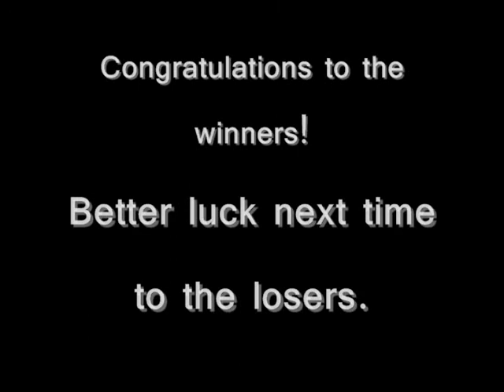Team League Match